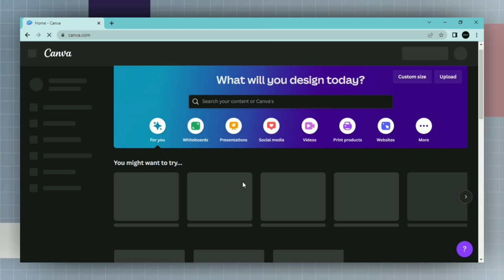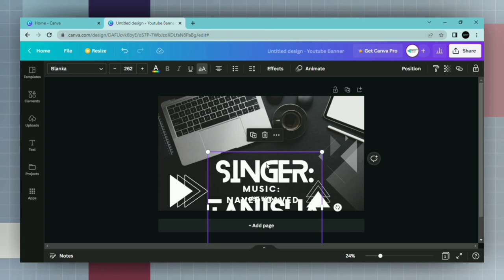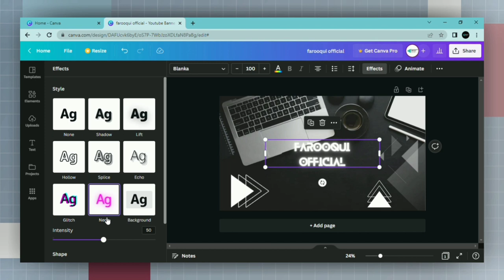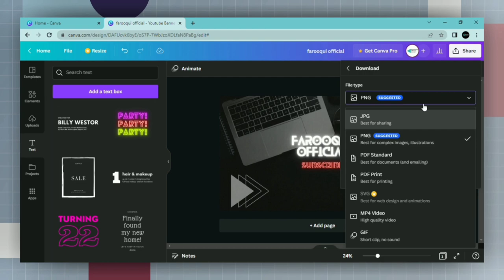How To Make Professional & Perfect YouTube Channel Banner || Learn With Munzir || Farooquis Official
Farooqui's Official Presenting New Video In Which You Will Watch How To Make Professional Y.T.C Banner. This Video Is Created By Munzir Farooqui & This Video Has Copyright Of Farooqui's Official Not The Content Of This Video.

Process:- You Have To Download Canva Application In Your Android Mobile Phone Or Open A Canva Website On Your PC.